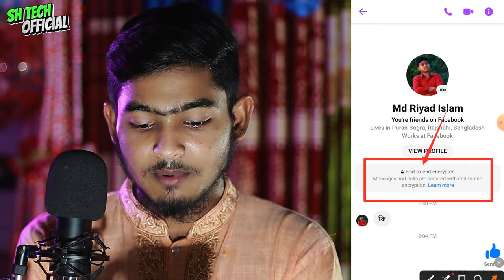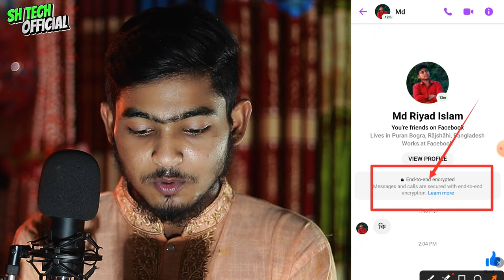How to Turn Off End to End Encryption in Messenger |How to Remove End-to-end encryption in Messenger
Here In This Video I will show you [ How to Remove End-to-end encryption in Messenger ]

 So watch this video carefully and don't skip this video if you skip this video then you will not understand very well so if any problem you can ask me and comment below i will try to solve your problem if you like this video then please hit like and subscribe my channel thank you❤️❤️

Other Related Queries:

how to remove end-to-end encryption in messenger group chat
how to turn off end-to-end encryption on messenger android
how to remove end-to-end encryption in messenger on iphone
how to turn off end-to-end encryption on facebook
How to remove end-to-end encryption
facebook messenger secret conversation
messenger end to end encryption
How to Turn Off End to End Encryption in Messenger
Remove End to End Encryption On Messenger